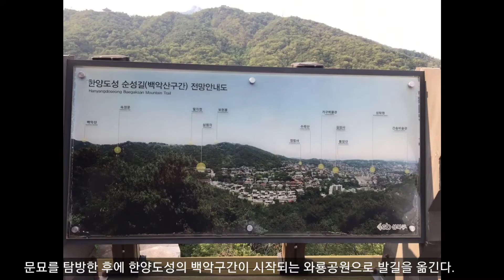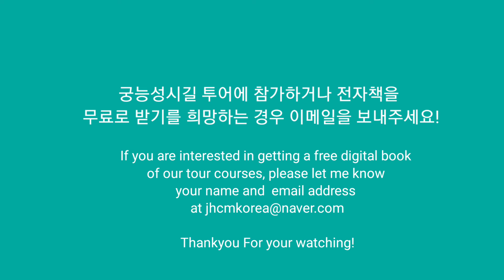궁능성시길 걷기여행_문묘, 와룡공원, 숙정문, 혜화문, 성북천, 돈암시장